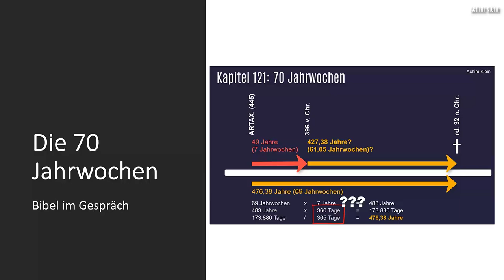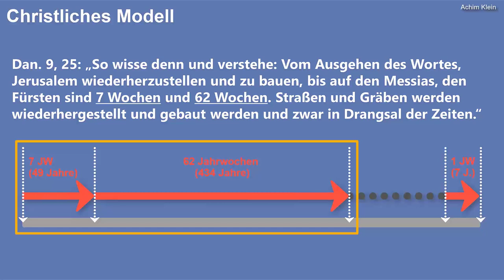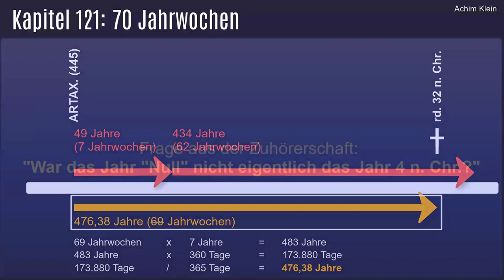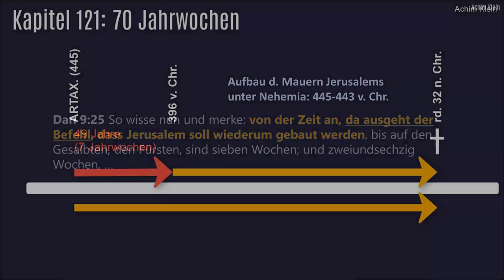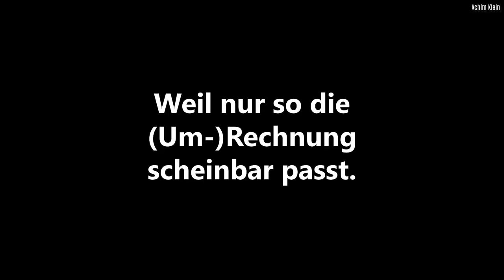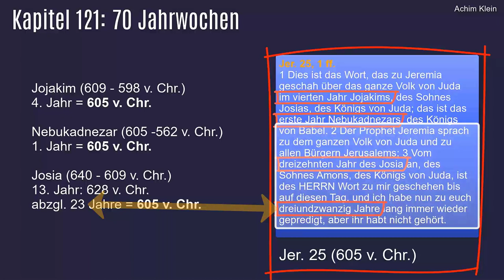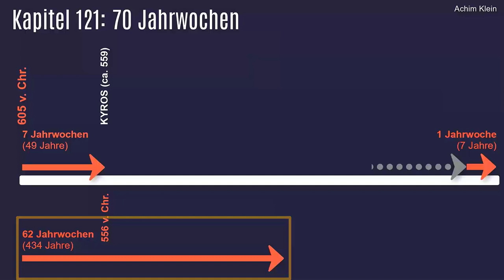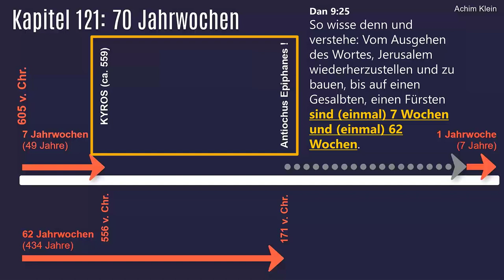Kap. 135: Die 70 Jahrwochen - Predigtmitschnitt (Teil 1 von 2)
Die Mainstream-Theologie unterteilt die 70 Jahrwochen in 69 Jahrwochen, 483 Jahre, ausgehend von Artaxerxes (445 v. Chr.) bis zum Tod Jesu bzw. bis zu dessen triumphalem Einzug in Jerusalem. Die hier gezeigte Auslegung folgt einer anderen Berechnungsweise, die dem Daniel-Text besser gerecht wird und neue Möglichkeiten der Auslegung zeigt. Gottes Segen beim Anschauen und Nachlesen.